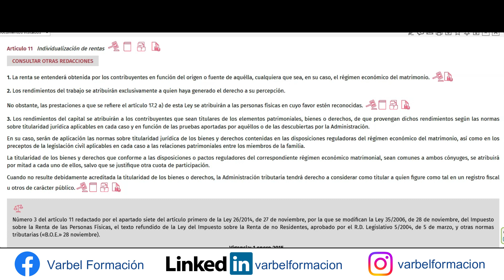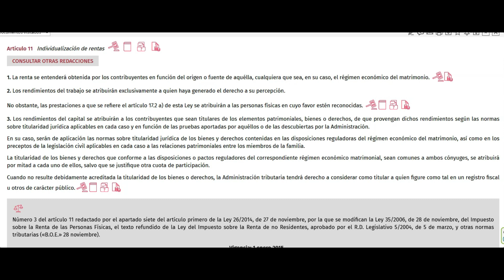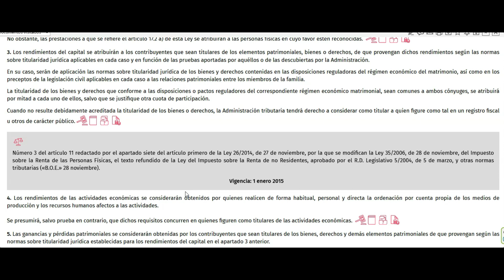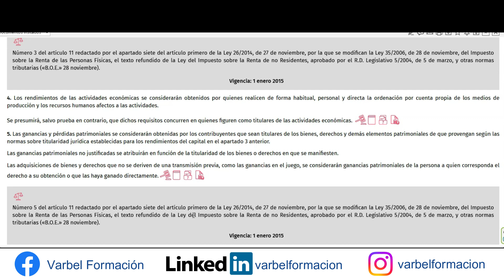🚨Artículo 11 de la LEY DEL IMPUESTO DE LA RENTA DE LAS PERSONAS FÍSICAS 👨‍🎓🧑‍💼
En este video se explica el Artículo 11 de la LEY DEL IMPUESTO DE LAS PERSONAS FÍSICAS.

Comenzamos grupos desde cero ¡MATRÍCULAS YA ABIERTAS!

3 de octubre de 2023: TÉCNICOS E INSPECTORES DE HACIENDA
4 de octubre de 2023: AGENTES DE HACIENDA

3 octubre 2023: TÉCNICOS DE AUDITORÍA Y CONTABILIDAD (HACIENDA Y SEG. SOCIAL)